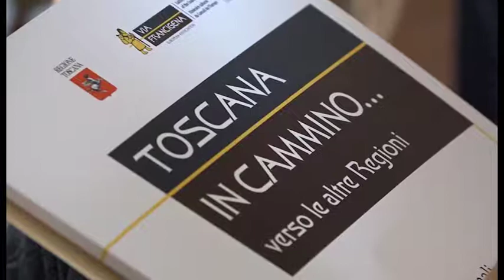Via Francigena, a Sarteano il Forum "Toscana in cammino"